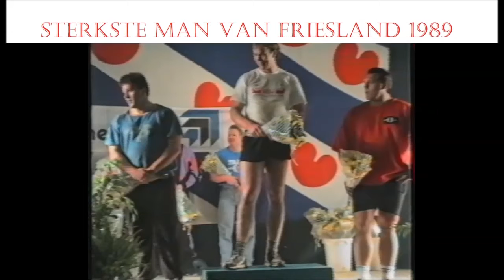Sterkste man van Friesland 1989:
Wout Zijlstra.
Gerben Erfman.
Sije van der Veen.
Arend Kuipers.
Lammert Swart.
Jan de Jong.
Bauke de Jong.
Bauke Postma.
Cor Oudendag.

Commentaar: Wout de Jong.
Scheidsrechters: Fokko de Jong.
Wedstrijdleiding: Tjalling van den Bosch.
Met dank aan Wout de Jong voor het geleverde beeldmateriaal.
En Fokko de Jong voor het brengen ;-)